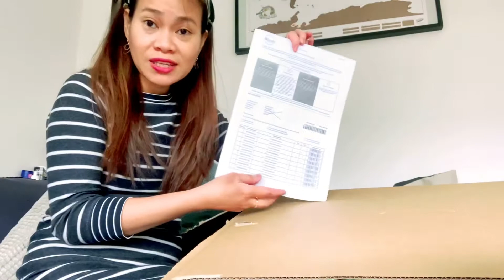Unboxing new towels from Magasin | Graceper Journey